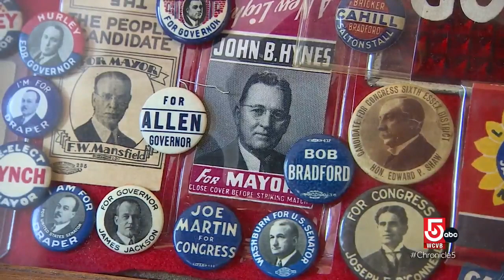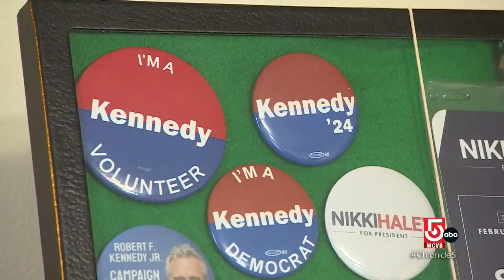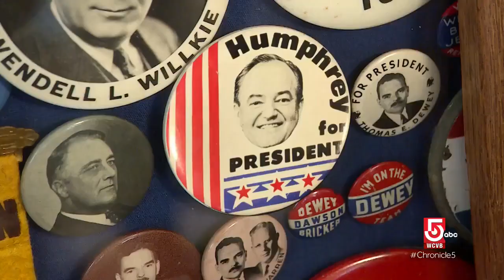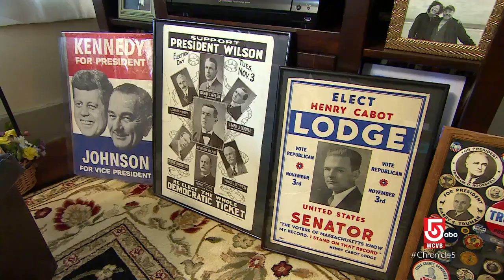Capturing a year's worth of sunrises and decades of U.S. political memorabilia